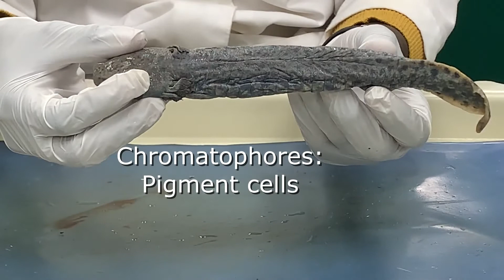(FAU PCB 4723L) Lab Demo: MUDPUPPIES SKIN (Courtesy of Dr. Oseni)